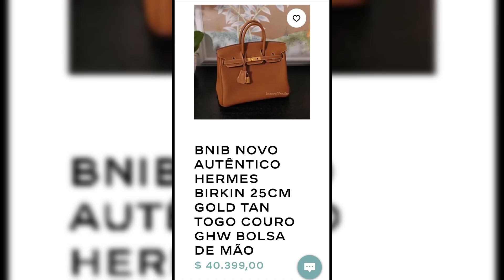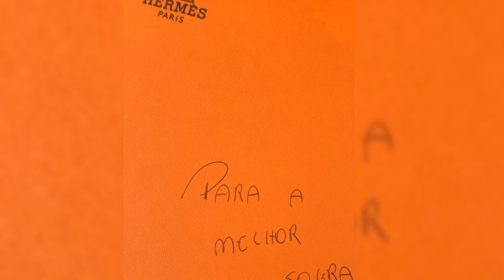Virgínia Fonseca Da Bolsa 👜 De Grife para Sogra Poly